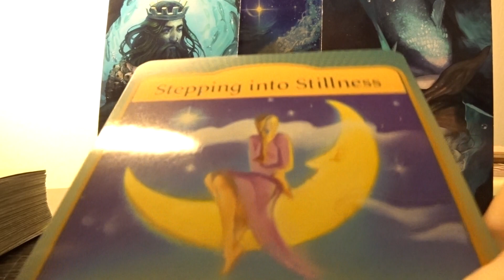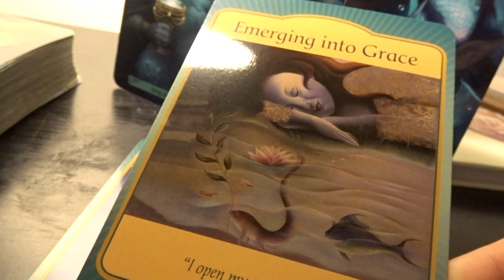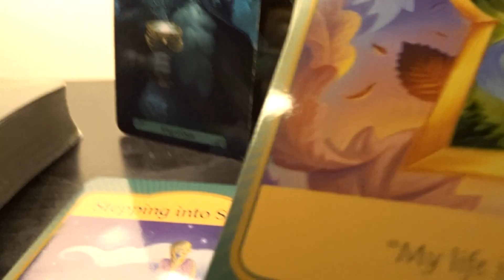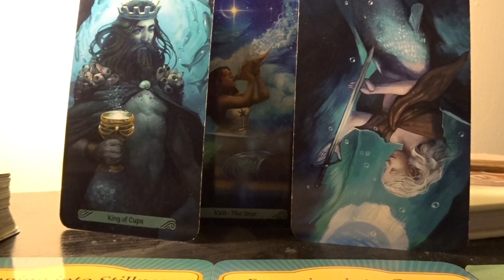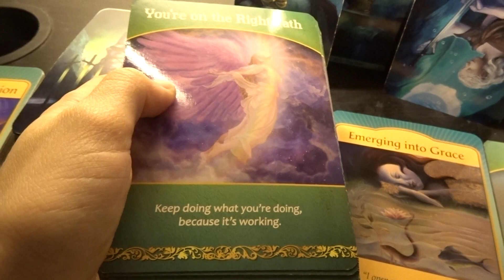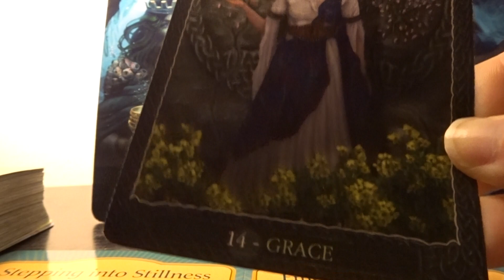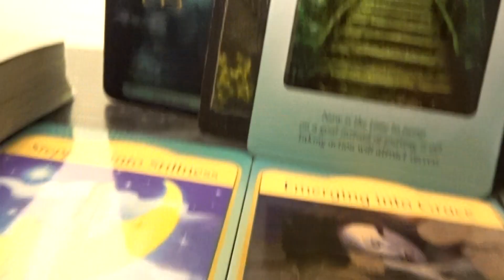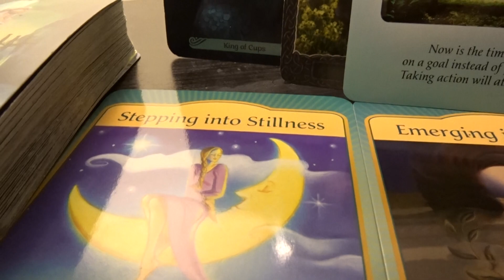AQUARIUS MAY 2019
I am sorry, my videos get cut short everyone!

Hi Aquarius.

This is a general reading so take the messages that resonates with you. I hope this gave you the clarity you were seeking.

Book me for a reading:

My Etsy Shop